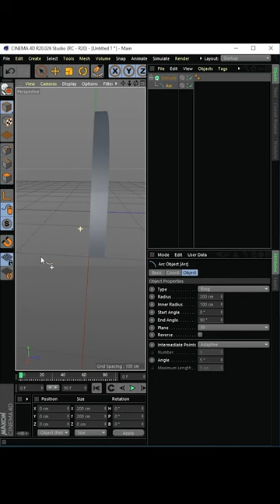Arc Tool || Cinema 4D || Adobe Shorts